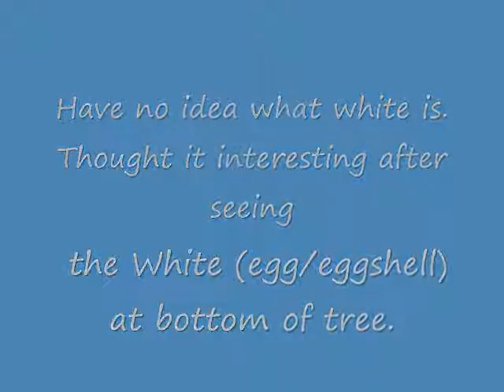3-24-2013 Nest Exchange and Zoom. DF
Nest Exchange, I think the white as she is leaving is just feathers.  But the white at the bottom of the tree looks like an egg to me.  Shortly after this there is a hawk attack and I will load that later today/tonight.